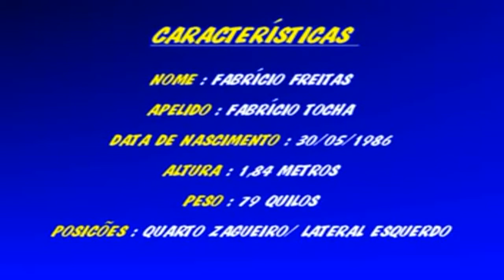FABRICIO TOCHA (ZAGUEIRO/LATERAL ESQUERDO)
FABRICIO FREITAS

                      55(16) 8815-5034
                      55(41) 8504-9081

Apelido : (Fabricio Tocha)
Idade: 22 anos
Altura: 1,84 m Peso: 79 Kg
Profissão: Atleta profissional
Posições: Quarto zagueiro e lateral esquerdo

                         EXPERIÊNCIA PROFISSIONAL
S.C.CORINTHIANS  PR       2009

SORRISO E.C.      2009  Campeonato mato grosso

MISTO E  .C.          2007/2008                                                     Campeonato:  Primeira Divisão Sul Matogrossense
Técnicos: Walter Zaparolli, João Martins e Xicão Gaúcho

Conquistas: Vaga na Copa do Brasil e Vice Campeonato Estadual

BARRETOS E.C.     2007                                          Campeonato:  Segunda Divisão Paulista
Técnico: Rodrigo Fonseca e João Ricardo

JABOTICABAL A .C.  2006                                   Campeonato:  Segunda Divisão Paulista
Técnico: Rodrigo Fonseca

SERTAOZINHO  E.C.        2006                                Campeonato: Campeonato Paulista A-2
Técnico: Nenê Belarmino

TAQUARITINGA E.C.  2005
Campeonato: Copa Federação
Técnico: Paulinho Maklarem

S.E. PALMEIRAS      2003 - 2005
Campeonatos: Taça Rio 2003; Campeonato Paulista Jr. 2004; Campeonato Paulista 2004; Copa Federação 2004; Taça São Paulo 2005
Técnico: Miltinho; Wilson Coimbra; Kaio e Marcelo

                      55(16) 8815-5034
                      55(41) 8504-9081